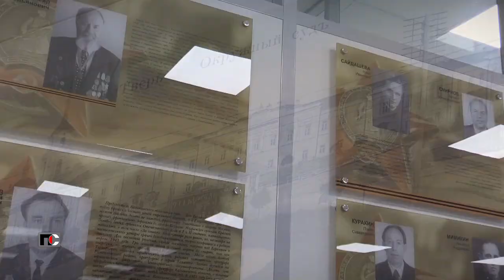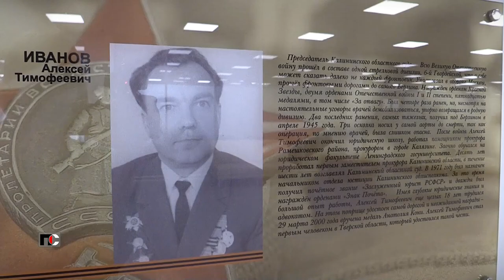Тверской областной суд отметил 100-летний юбилей